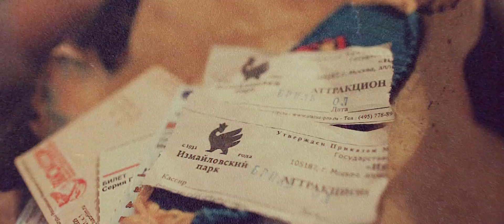IROH - ВЕТВИ (Official music video)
Producer: Иван Столетов